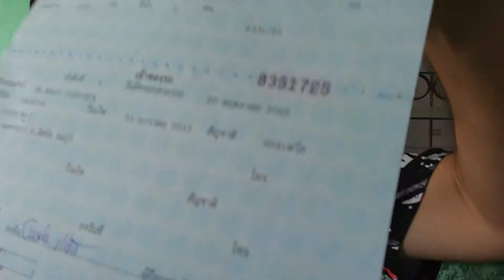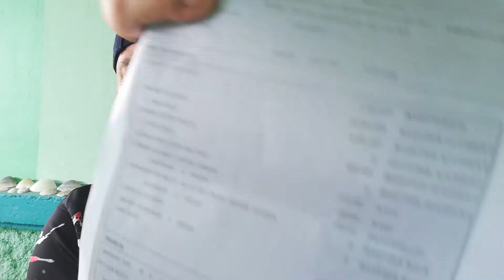Thailand KFZ Versicherung